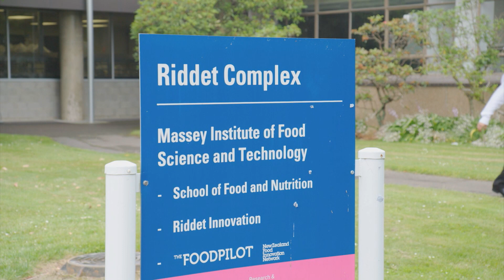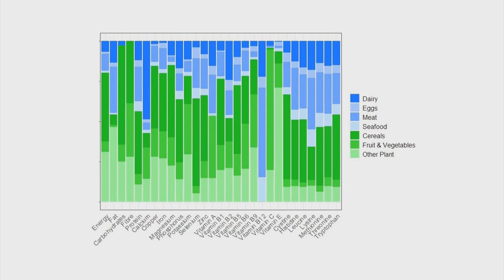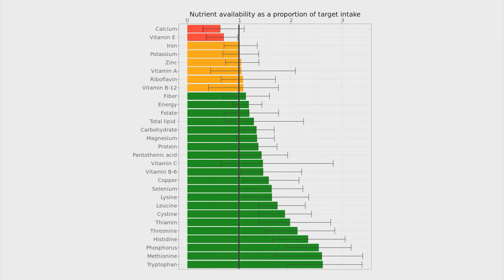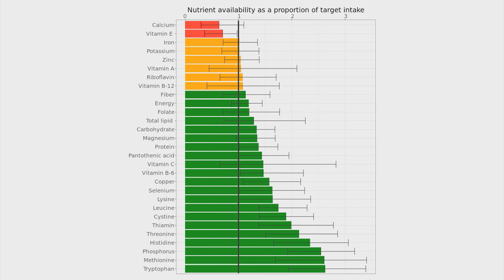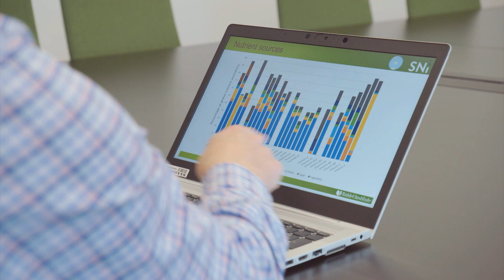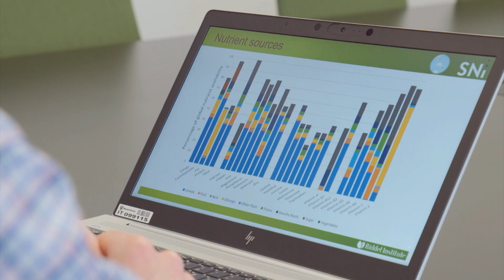Sustainable Nutrition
Development of a model investigating future global food system scenarios from a nutrition perspective.